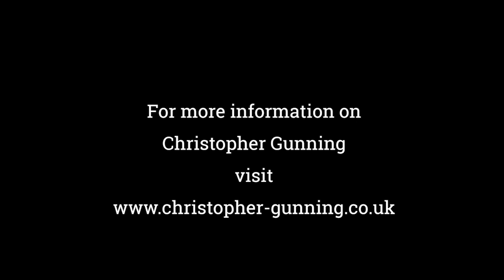Christopher Gunning: Lament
RICHARD HARWOOD - cello
DAVE ARCH - piano

A live performance of Christopher Gunning's 'Lament', taken from the 'Christopher Gunning Remembered' concert at Cadogan Hall, London in March 2024.